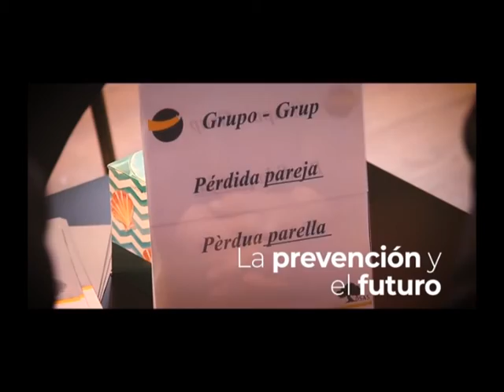SI, HABLEMOS DEL SUICIDIO - "ESPÉRAME, LA PALABRA CLAVE"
Comercial NO al suicidio
Actividad 6 Semiótica
Grupo 7
Estudiantes de Comunicación Social Ibagué